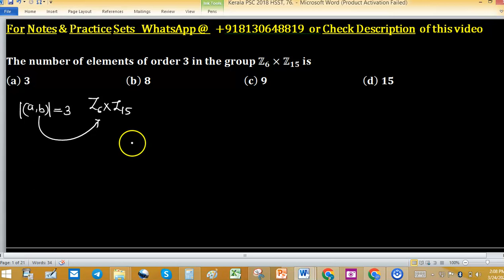mcq 20 Kerala PSC 2016 HSST order of an element in direct product group theory iit jam mathematics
1. Linear Algebra 1000 MCQs based practice set.

2. Abstract Algebra 500 MCQs based practice set.

3. Real Analysis 1000 MCQs based practice set.

4. ODE 733 MCQs based practice set.

5. Kerala PSC HSST Mathematics pyq solution download

6. BHU Pet Mathematics Previous Year Question Paper Solution.

7. MH SET Mathematical Science PYQ Solutions

8. SSB Odisha PYQs solution

9. TS SET Mathematics Previous year Question Paper solution

Group Theory: Groups, subgroups, Abelian groups, non-Abelian groups, cyclic groups, permutation groups, normal subgroups, Lagrange's Theorem for finite groups, group homomorphism, and basic concepts of quotient groups.